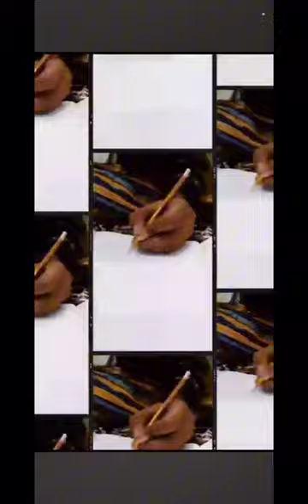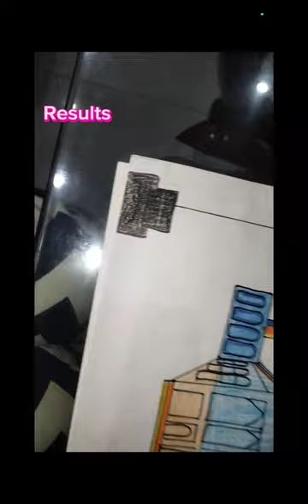SMH SQUAD'S 4th anniversary 🥳🥳🥳🥰